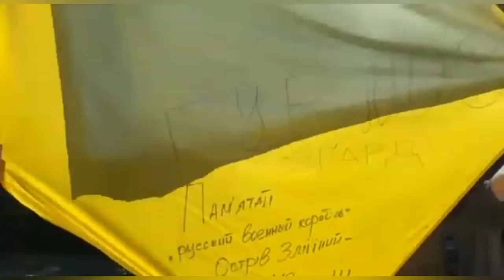Pro povzbuzení - Jdeme dál !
Ve videu byly použity záběry Rádia Svoboda RL/RFE z bojů na předměstích Kyjeva, Ukrinform TV z navrácení Hadího ostrova, běloruského dobrovolníka "Yankee" a píseň kapely Oceán Elzy - Everest.